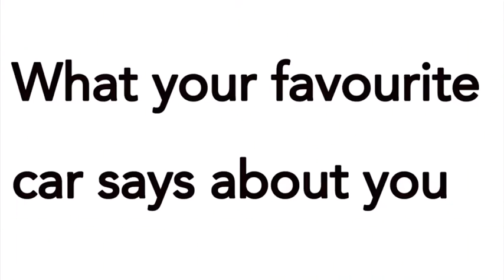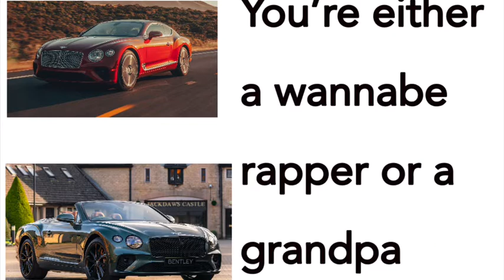What Your Favourite Car Says About You!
Everything here is a joke! I tried to keep everything as in-offensive as possible but if you still do get offended, just know I was just kidding around!